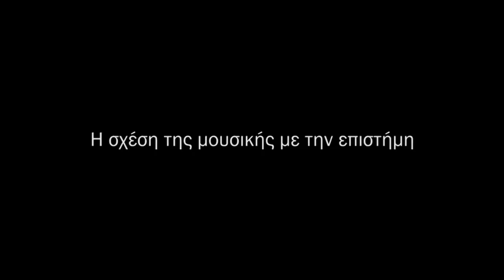Erkan Oğur usicpaper gr